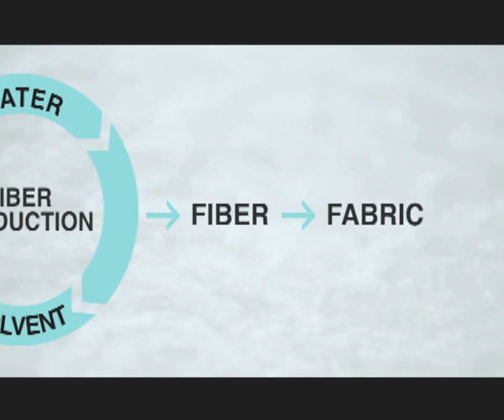TENCEL섬유생산동영상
21세기 꿈의 섬유
친환경 스킨센서 텐셀